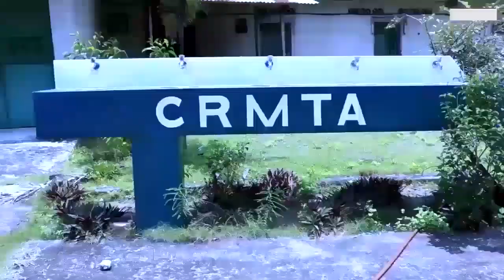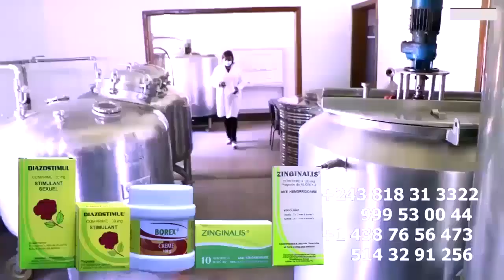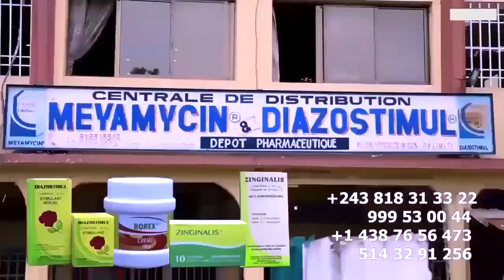Droit De Réponse L'Attaque De FABREGAS Sur Mensonge De FALLY IPUPA à Ses FANS Et Ses Journalistes